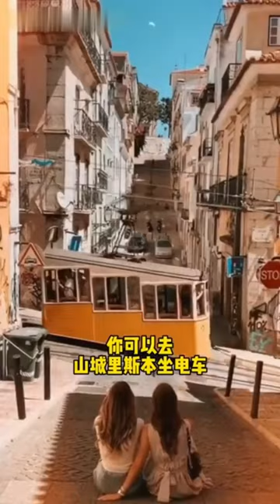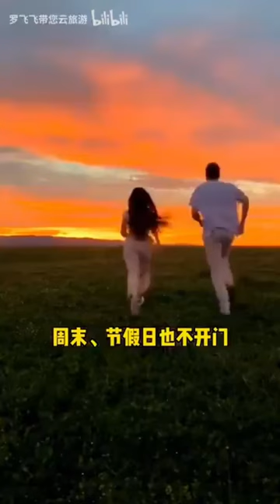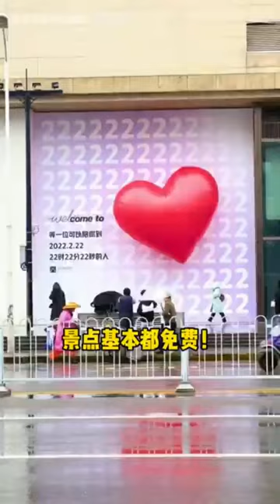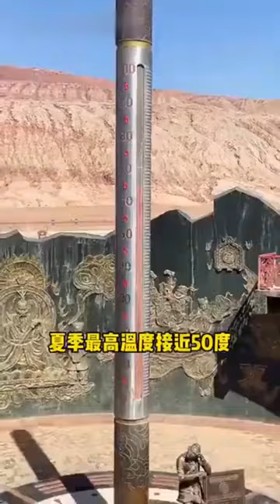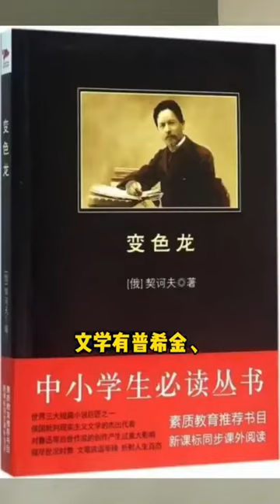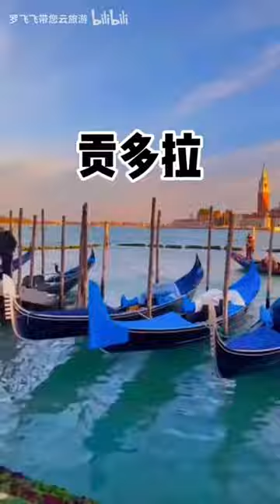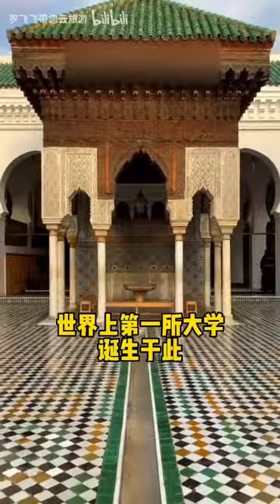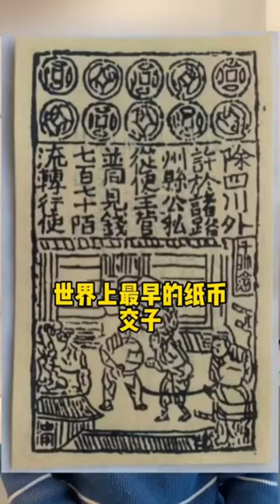【合集】 欧洲的天涯海角葡萄牙，风景美、物价低，充满神秘感，足球巨星比国家出名！【罗飞飞带您云旅游】